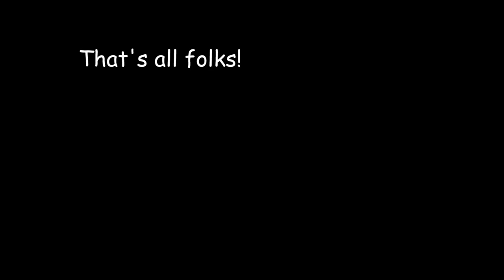Hurdy Gurdy Gankin'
Nothing says "pirate' like a good 'ole fashion hurdy gurdy gankin'. Though the concertina is my instrument o' choice, hurdy gurdy gankin' has a much better ring to it. No pun intended